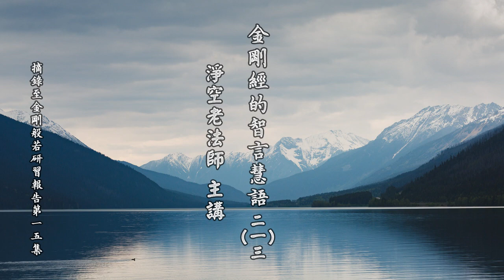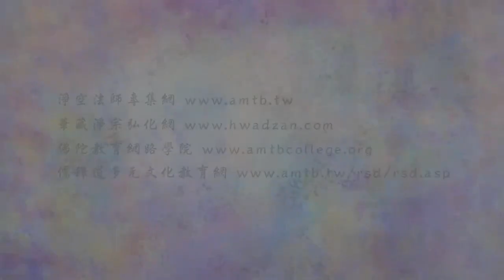淨空老法師:金剛經的智言慧語（二一三）—千經萬論，無非說明此理，發揮此理 {說透演法*鏈接文稿覩版}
-金剛般若--大藏經精要--智言慧語開示-摘錄自:金剛般若研習報告（第十五集）

"金剛經的智言慧語（二一三）—千經萬論，無非說明此理，發揮此理"
【千經萬論，無非說明此理，發揮此理。】
愈是在大乘經上說得愈透徹，不但把理論講得透徹，同時講心性在日常生活當中的作用，也講得非常透徹，像《華嚴經》，不但說得那麼樣清楚，末後一品經文「入法界品」，世尊以五十三位法身大士，跟善財童子表演給我們看，所以《華嚴經》好！有理論、有方法，還帶表演，這種教科書到哪裡去找，帶表演的，非常難得。
我們曉得，中國古時候，古人，讀書人，最重要的一部書是《四書》，現代的人幾乎把它忘掉了，《四書》是宋朝朱熹編的。我們讀《華嚴》之後，回頭再看《四書》，可能是朱熹看《華嚴經》得到的靈感，因為他編的方法跟《華嚴經》一樣，有理論、有方法、有表演，他是取《禮記》裡面的兩篇，《大學》、《中庸》，這兩篇是《禮記》裡面的。《大學》講方法，什麼方法？給諸位說，過日子的方法，生活的方法，非常親切！《中庸》是講道理的，它有理論、有方法。《論語》跟《孟子》是表演的，做出來給我們看，你看看孔子如何將這些理論方法應用在他的生活上，《論語》裡面的理論方法就是大學、中庸。孟夫子如何能將這個理論方法應用在他的生活上？表演給我們看。所以《論孟》就很類似《華嚴經》上的五十三參，真正是高級的教科書，編撰的方法非常圓滿，帶表演。這是給我們學佛的人，特別是初學的人，真正有一個入門下手之處。